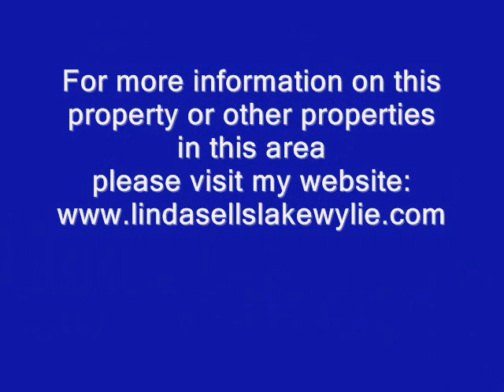Lake Wylie SC Waterfront Real Estate For Sale, 8 Hummingbird in River Hills.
Waterfront home for sale, Lake Wylie SC, great veiws, dock & pier, master on main, gated community with club house, pool, golf, tennis and walking trails, marina